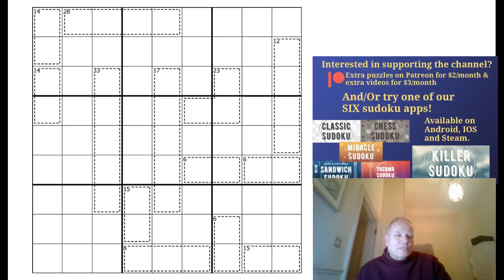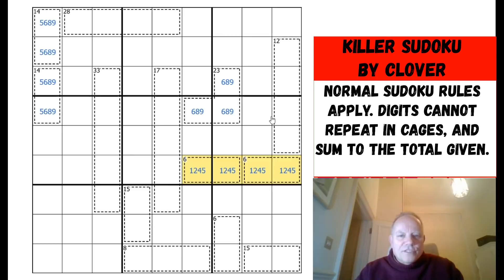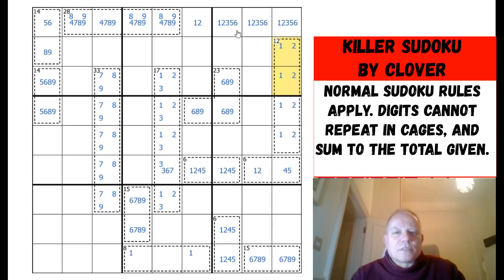Is This an Approachable Killer?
Normal sudoku rules apply. Digits in cages, which include no repeats, add up to the sum given.

▶Music◀

Tim McCaskey plays Mozart's Sonata no 16 ("Sonata Facile")

▶SOFTWARE◀
▶Logo Design◀
Melvyn Mainini

Joel Blundell